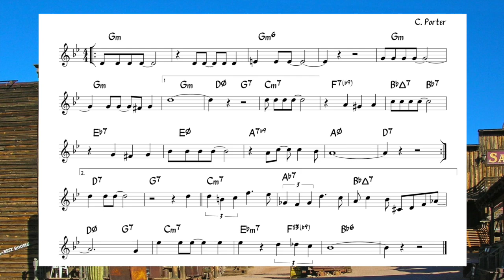Get Out Of Town (C. Porter) - Backing track + music sheet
song for the virus